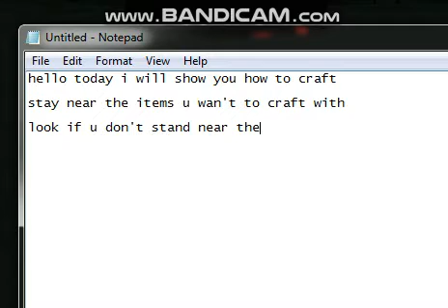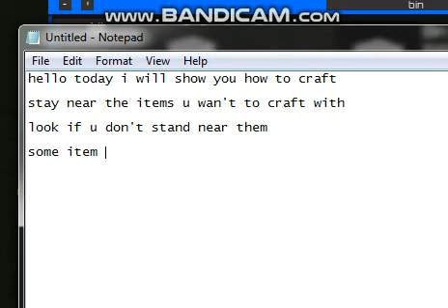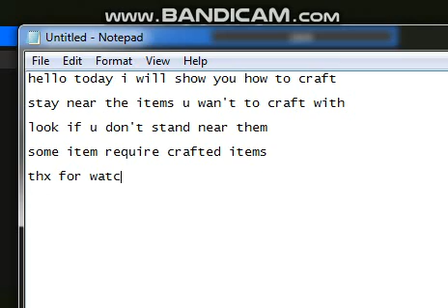roblox Waste Of Space how to craft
Trance - 009 Sound System Dreamscape (HD)
i do not wan't to make money of this vid